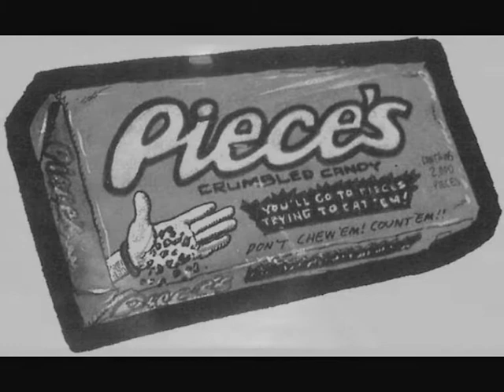Analog Norð - In Pieces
In Pieces

My eyes are always sore
The building blocks are falling into place now
I don´t like you
Just pack your bags and leave
No words can ever change the way I feel
I can´t go back now

We´re fading
In pieces
I don´t care
You broke me down
Followed
Feelings
Alone now
You´re phasing out

I tried to run my life
Head first, I don´t mind the pain
It only makes me stronger
The healthy stay awake
The beggars count their coins
You pushed me down
But I´ll get up in time

Changes make us whole
It´s always something
We should strive for
A dragon´s tail won´t burn
A heart made of stone